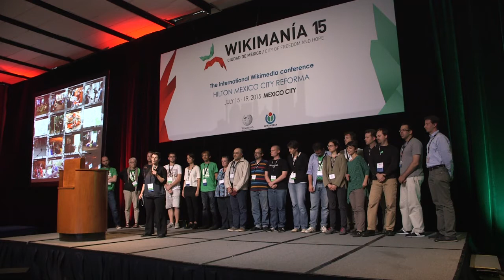Wikimania 2015 - Wikimania 2016 Esino Lario Presentation